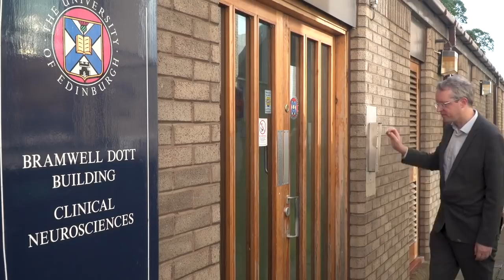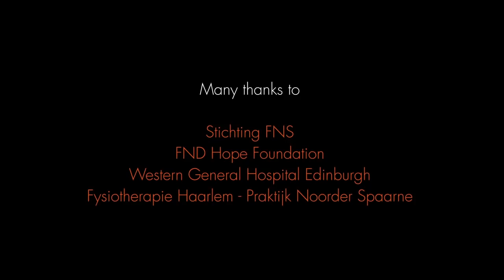Functional Neurological Disorder (FND) - an introduction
An introductory film about the diagnosis and treatment of FND completed in December 2018 by the Dutch film company iTZiT productions, with grateful thanks for funding by Spohr Innovations.

The film has been designed to describe what FND is (particularly functional motor symptoms like paralysis and movement disorders), how its diagnosed and how treatment can help. Features:  Marieke, Rachel, Simon,  and Rien Vermeulen (Neurology, Amsterdam), Jon Stone (Neurology, Edinburgh), Alan Carson (Neuropsychiatry), Bart van Buchem (Physiotherapist, Amsterdam). With thanks as well to Stichting FNS, FNDHope, NHS Lothian, University of Edinburgh and Fysiotherapie Haarlem - Praktijk Noorder Spaarne